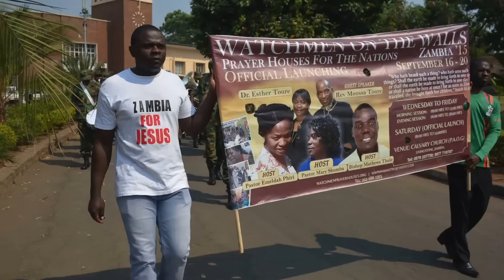Watchmen On The Walls - Prayer Houses For The Nations -- Official Launching in Zambia 2015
Watchmen on The Walls - Prayer Houses For The Nations. The official launching in Livingstone, Zambia. September 2015